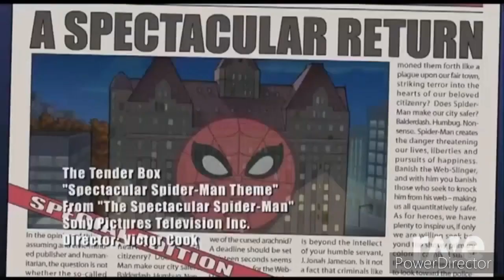Spectacular WOFI 2020: War of the fat Italians 2020 rap & Spectacular Spider-Man Theme mashup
Well, SMG4s 10th anniversary is coming up and I just finished watching the spectacular Spider-Man series! So I figured I made this mashup with Spider-Man joining smg4 crew to face off their enemies the Nemesis nine and SMG3 cast.